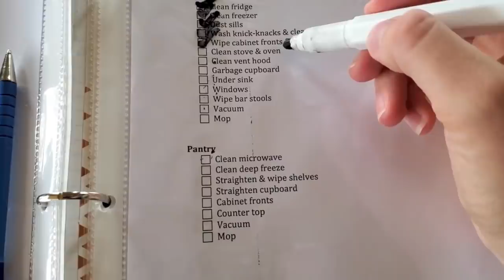Day 11 | Flylady Routines Accountability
FREE PRINTABLES - /printables/

ALL-TIME FAVORITE PRODUCTS